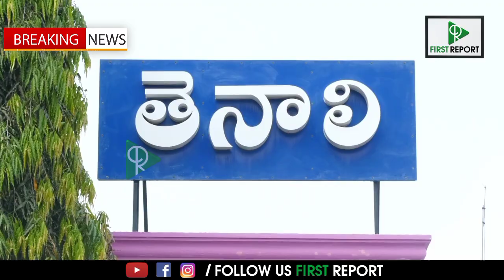తెనాలిలో 28 కేజీల గంజాయి స్వాధీనం..! పోలీసుల అదుపులో ముగ్గురు వ్యక్తులు..! First Report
FirstReport is one of the leading News channel in Social Media.

Thank You For Visiting. Visit Again-Team FirstReport...